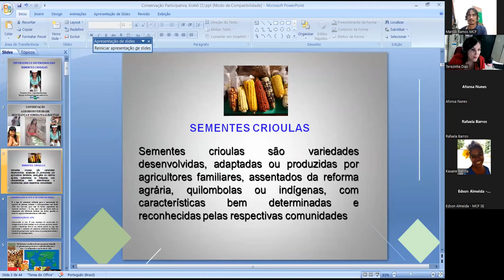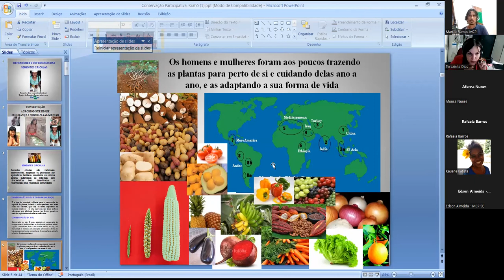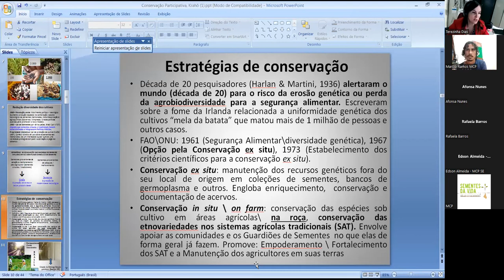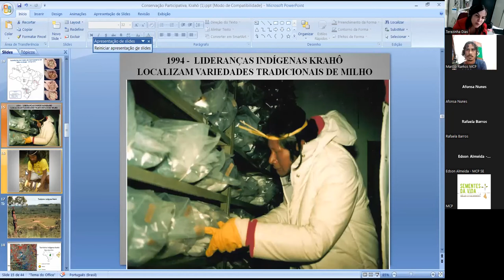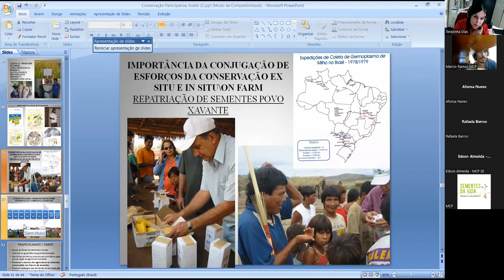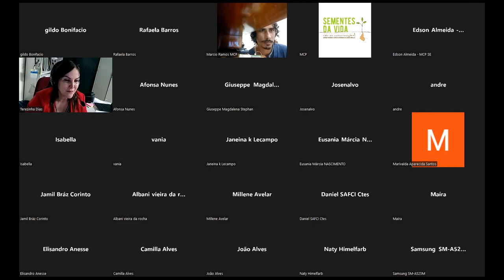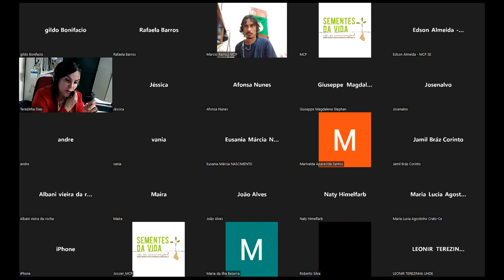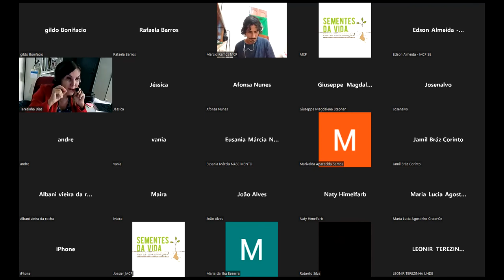Defensoras e Defensores Populares de Sementes Crioulas - Aula 06